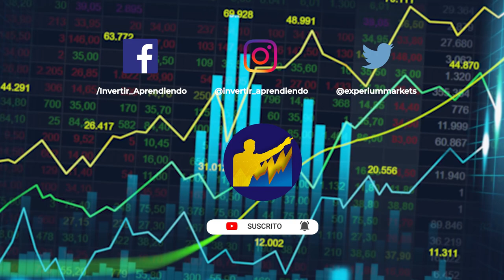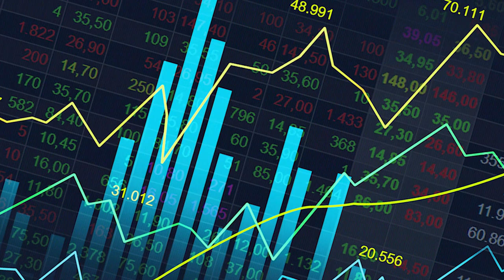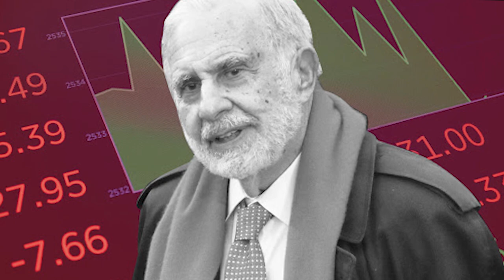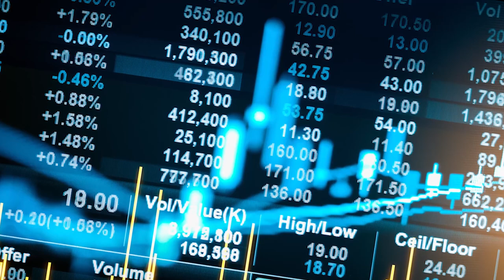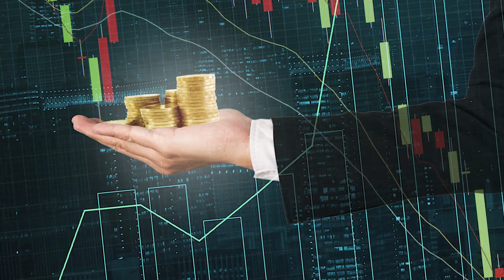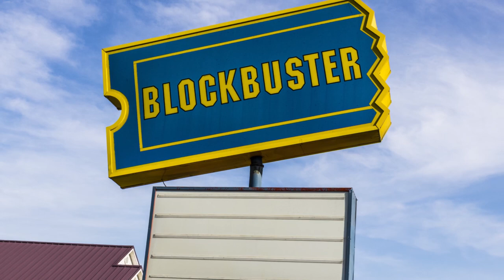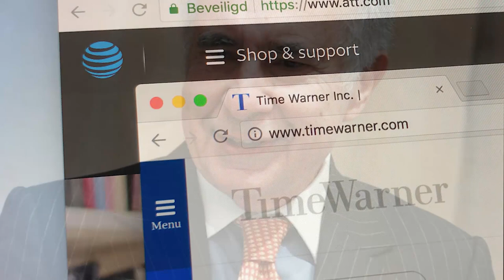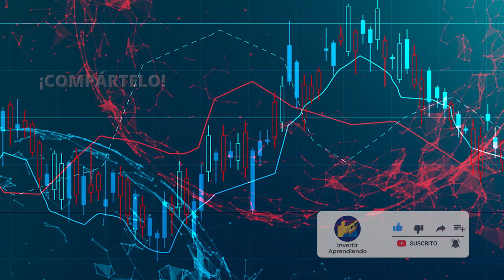El "DESPIADADO" Gurú de Wall Street l La BIOGRAFÍA de CARL ICAHN y como Construyo su FORTUNA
▼ABRIR▼ El nombre de CARL ICAHN se escribe al lado de Grandes LEYENDAS de las Inversiones como Warren Buffett, George Soros, Jesse Livermore y Peter Lynch.  Su estrategia de inversión es parecida en apariencia a la de Warren Buffett, pero se diferencia grandemente en los detalles.

VÍDEOS SUGERIDOS
10 Consejos de TRADING y de Inversión del CREADOR del DOW JONES y del ANÁLISIS TÉCNICO (Teoria Dow)